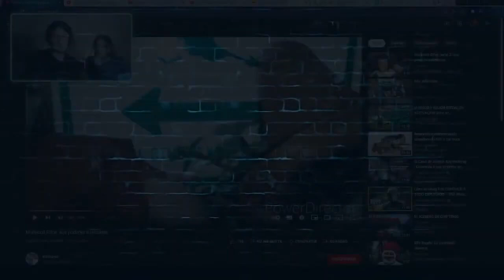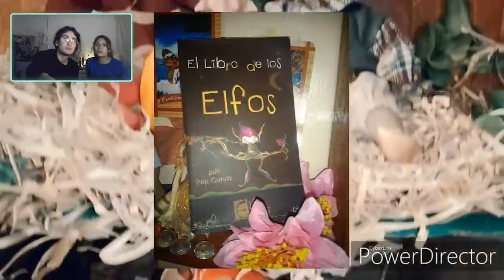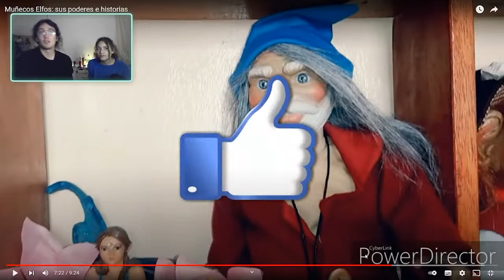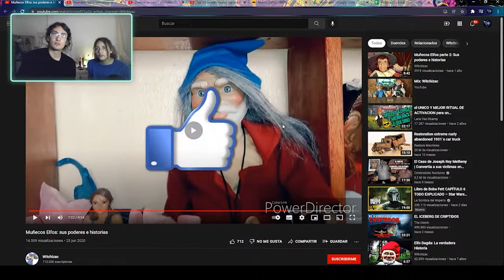REACCIÓN a la HOSTORIA DE LOS ELFOS || FRAGMENTOS DE DIRECTO